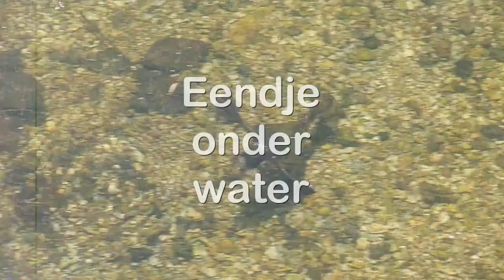Eendje onder water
Witoogeendje, duikend in Hofvijver, Den Haag.
Ferruginous Duckling, diving Aythya nyroca, The Hague, Holland